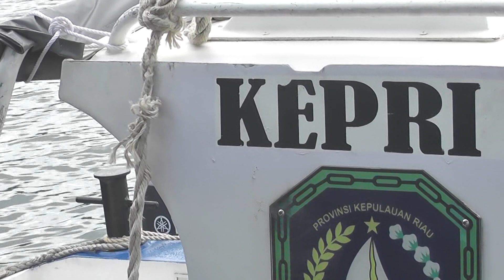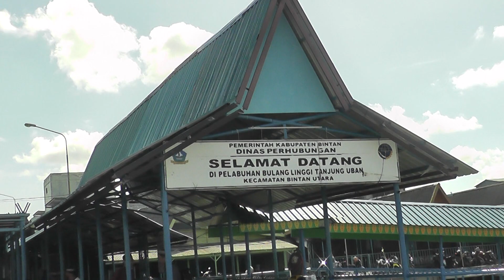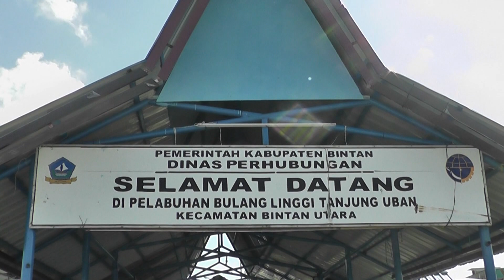Mario Pandai = JANGAN BERTANYA Cipt; Ranu Suryanto